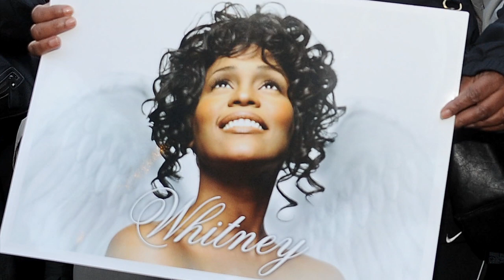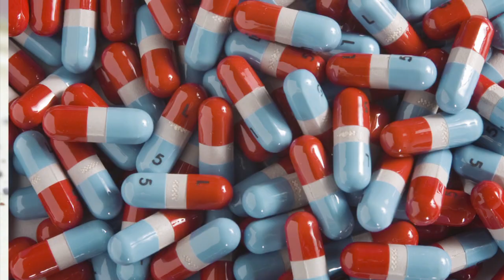Explainer: Why Will Whitney Houston's Toxicology Report Take So Long?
Whitney Houston was found dead in her hotel room at the age of 48 on the eve of, the 54th Grammy Awards. Houston's history of substance abuse and her relatively young age has many wondering if drugs or alcohol were factors in her death, but they won't know for weeks. Why do toxicology reports take so long?

Because there's a backlog. Analysts typically work on multiple cases at once, and they're frequently  behind schedule due to staff shortages. To make matters worse, toxicologists often serve two masters; when they're not in the lab, they're in court offering expert testimony. In Washington State, lab scientists spend as much as two days a week on the witness stand while  blood samples languish in a refrigerator.

Thorough tox reports are complex. First, labs try to collect at least 25 mL of heart blood, 10 mL of peripheral blood, and 50-gram tissue samples from the subject's brain, liver, and kidney. An analyst then carries out an alcohol screening and a generalized immunoassay test, which can detect drug groups like opiates or tranquillizers. If the drug test is positive, a confirmation procedure is triggered to ferret out the exact nature of the offending substance. Next, a supervisor reviews the analyst's report and either approves it  or requests more tests. This whole process, barring glitches or lengthy tests for hard-to-detect drugs, could take just a couple of days if analysts were able to devote themselves exclusively to a well-preserved specimen. But they rarely get the opportunity.

Some evidence is prioritized for a court date or an ongoing investigation. And lab  screenings of the living sometimes get to cut in line. That's probably only fair; the dead can wait in eternity.